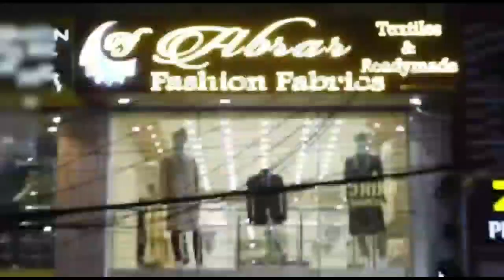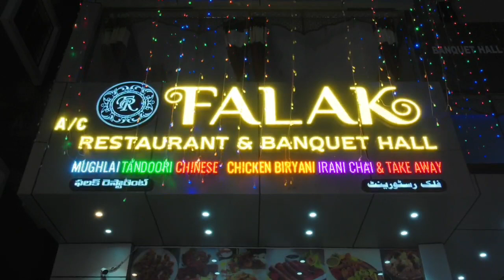RRR BJP in Telangana Assembly Raja, Rajender and Raghavendra